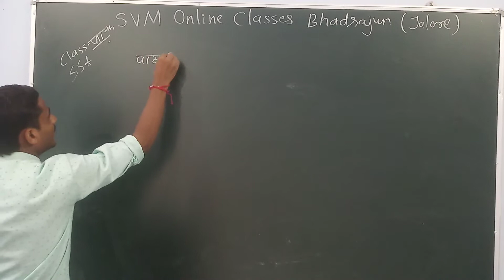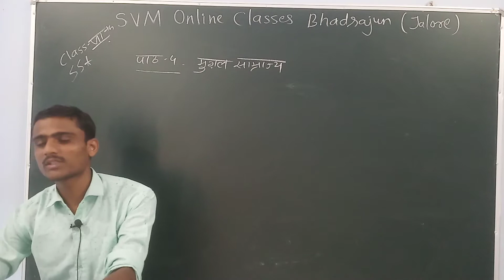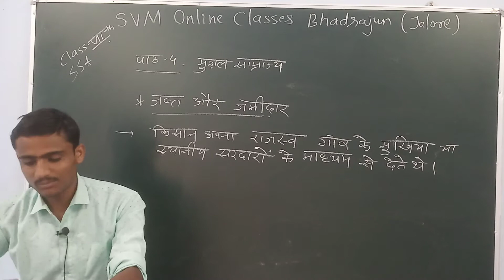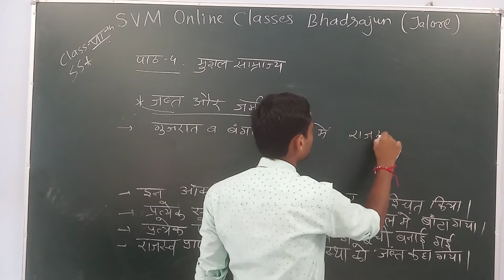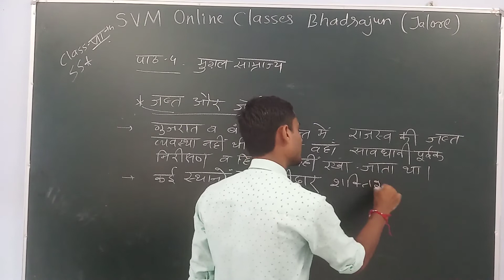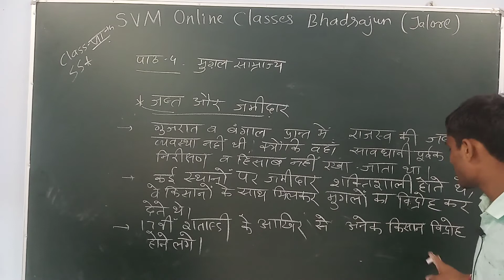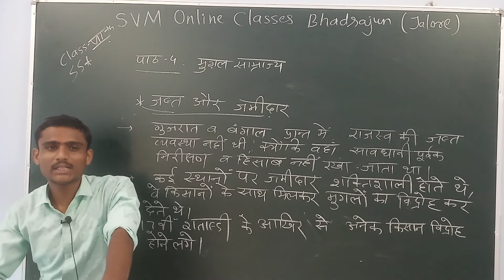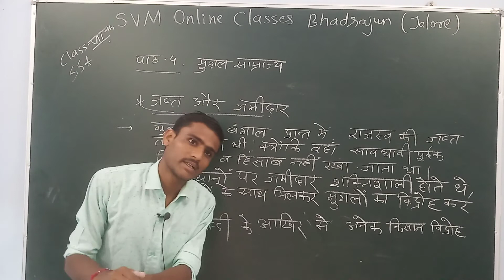Class -7th(SST) Chapter-4 Part-7